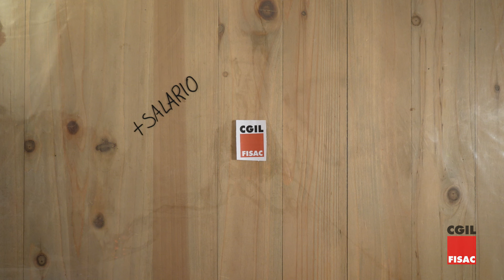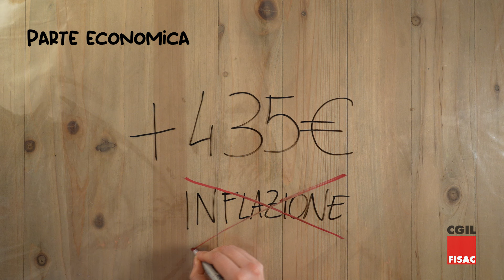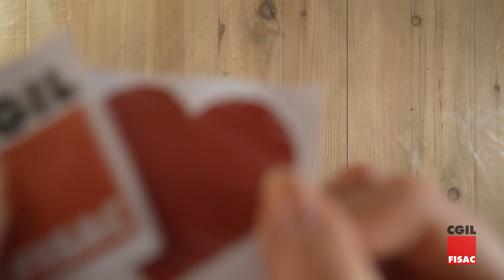Rinnovo ABI 2024 - i punti principali